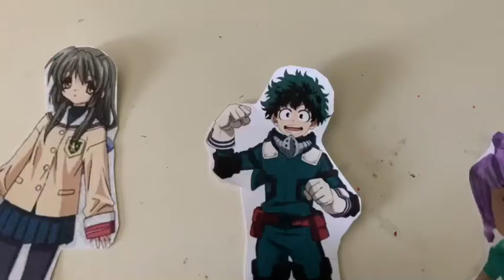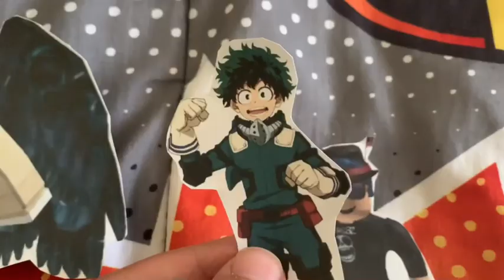Total Paper Island: Veterans Vs Newcomers Song#15